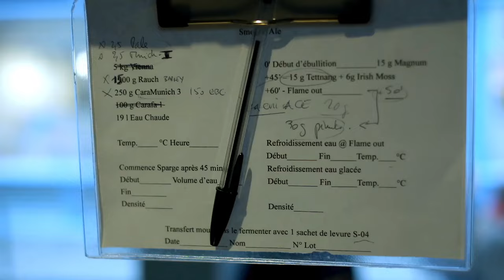Brew Battle: 9 Equipes, 9 bières, 1 seule gagnante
A l'occasion de la PARIS BEER WE3K, Les Trois 8 a organisé chez Bew Unique une battle de brasseurs amateurs.

9 Equipes de 2 se sont "affrontées" pour tenter de remporter la bataille. Verdict lors de la dégustation!